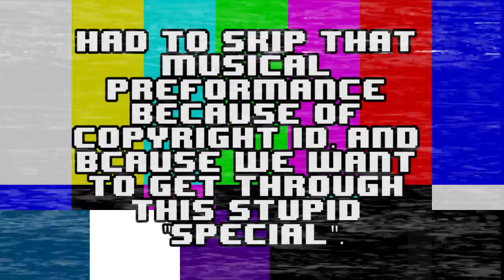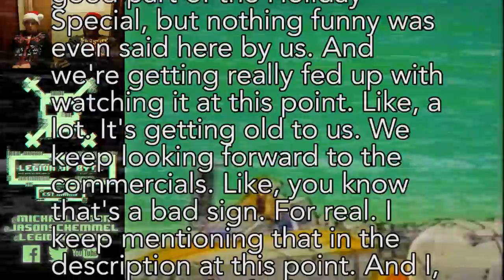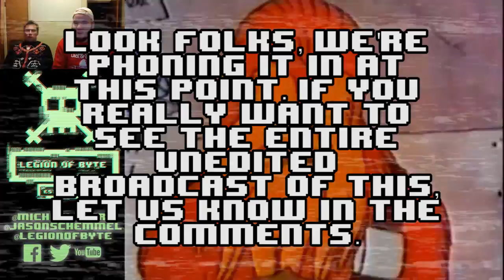Legion of Byte Reacts to Star Wars Holiday Special FINALE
Corn wants to watch the Max Headroom Holiday Special instead.